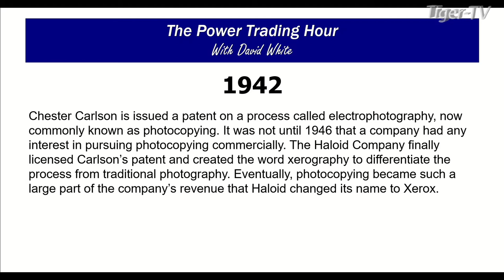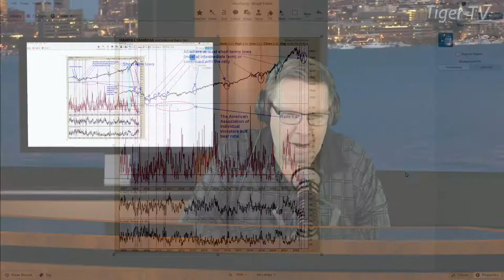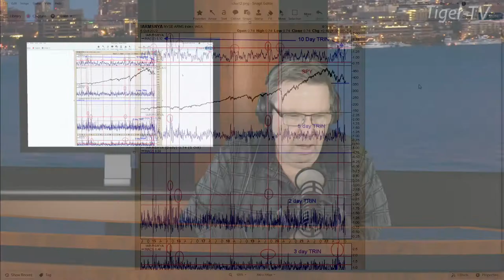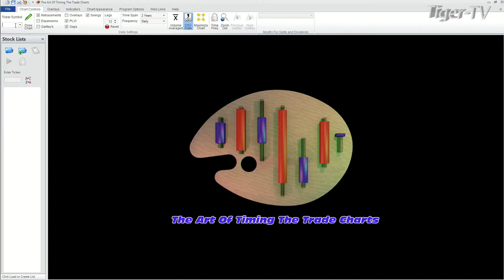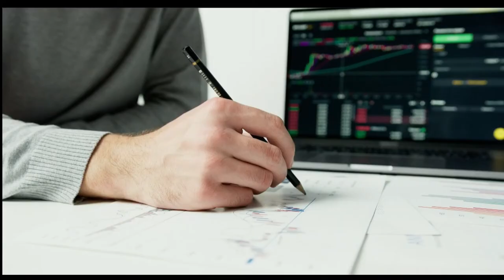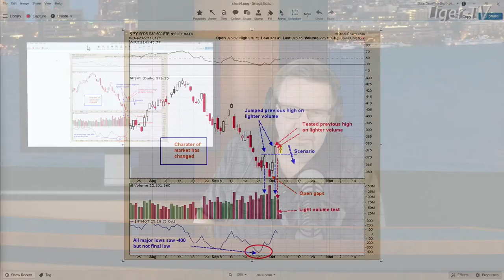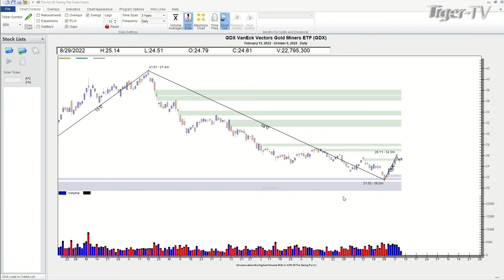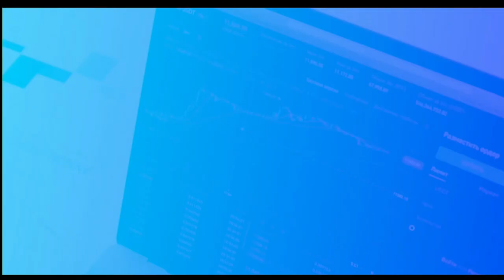October 6th, Power Trading Hour on TFNN - 2022